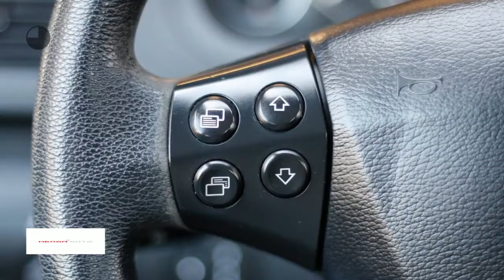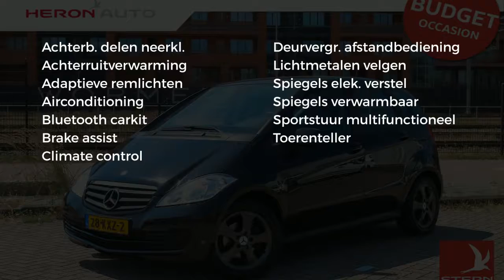Mercedes-Benz A-Klasse A 160 Business Class | airco | lmv | zo meenemen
Gem. verbruik: 6,0 l/100km
Verbruik stad: 7,0 l/100km
Verbruik snelweg: 5,0 l/100km
Emissie: 139,0 g/km
Energielabel: C

Merk: Mercedes-Benz
Model: A-Klasse
Type: A 160 Business Class | airco | lmv | zo meenemen |
Bouwjaar: 2010
Vermogen: 95 kW
Cilinderinhoud: 1.498 cc
Aantal cilinders: 4
Brandstof: benzine
Uitstootklasse: euro 5
Transmissie: handgeschakeld
Gewicht (leeg): 1.145 kg
Max trekgewicht: 1.000 kg
Carrosserievorm: hatchback (5 drs)
Kleur: zwart

Accessoires:
* ABS (Anti Blokkeer Systeem)
* Achterbank neerklapbaar (1/3 - 2/3) en doorlaadmogelijkheid
* Achterruitverwarming met tijdrelais
* Adaptive Brake Light (knipperen van remlichten bij noodstop)
* Airbag bestuurder en voorpassagier
* Airco
* Airconditioning THERMATIC (automatische airco) inclusief stoffilter en recirculatiestand
* BAS (Brake Assist System)
* Bluetooth carkit
* Buitenspiegels, elektrisch verstelbaar en verwarmd
* Centrale vergrendeling met afstandsbediening, interieurschakelaar en crashsensor
* Climate control
* Lichtmetalen velgen
* Multifunctioneel stuurwiel
* Toerenteller
* Verwarmbare buitenspiegels
* NAP
* Energielabel C
Omschrijving:
prijs is op basis van zo meenemen zonder garantie!

Aanbieder: